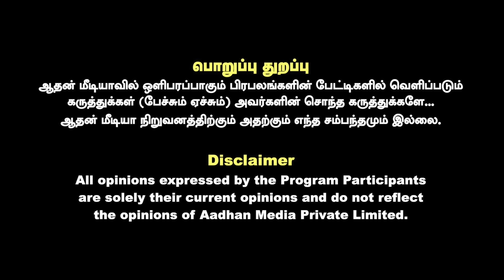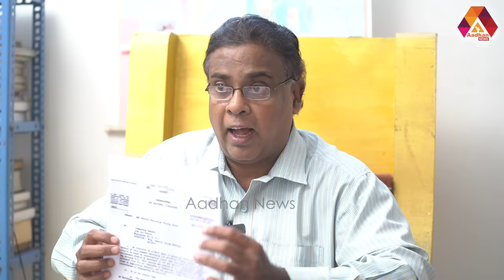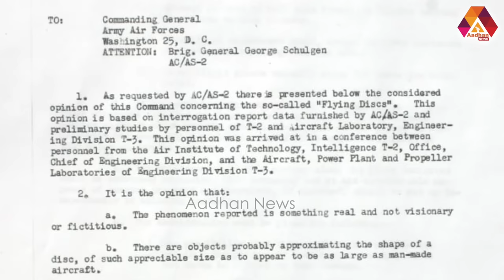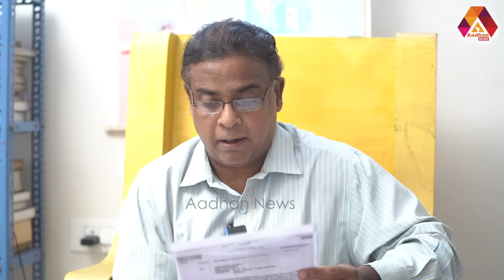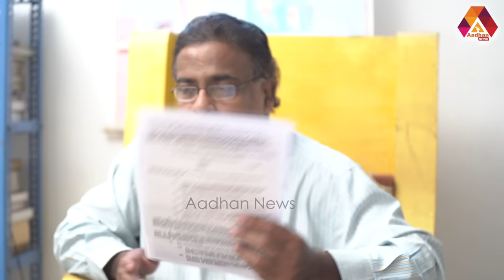பறக்கும் தட்டு ரகசியம் வெளிவந்தால் ஆபத்து | Sabir Hussain Interview | Aadhan News